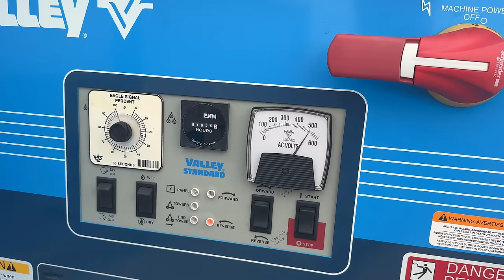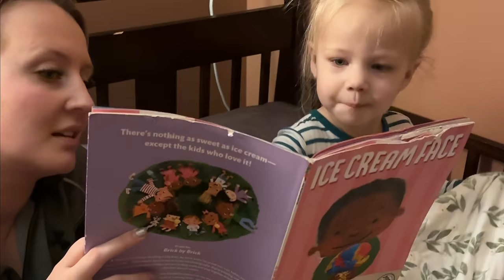HUGE FIRE ON OUR FARM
Kendal goes to pick up a new stock trailer and we work together on a controlled burn in one of our pastures! Order Peterson Farm Bros beef delivered to your doorstep

The Peterson Farm Bros are made up of Greg (33), Nathan (30), and Kendal (27) Peterson. We are 5th generation family farmers who farm together in Kansas with our parents David and Marla and our wives BrookeAnna (Greg's), Riley (Nathan's) and Caelan (Kendal's). This channel is full of videos about our family farm and what we do to take care of animals and grow crops. Our videos range from our entertaining parodies, to our hilarious comedy videos, to our informational vlogs. It is our hope that these videos will give everyone who watches them a better understanding of what a real family farm looks like. We try to be as honest and upfront as possible in our videos and our posts and hope that viewers will realize how much hard work goes into farming. With over 250 million video views on social media, you don't want to miss out! for more info, and make sure to become a fan on Facebook/Tiktok (Peterson Farm Bros), Instagram/SnapChat/Twitter (@petefarmbros) for more posts about what we do!